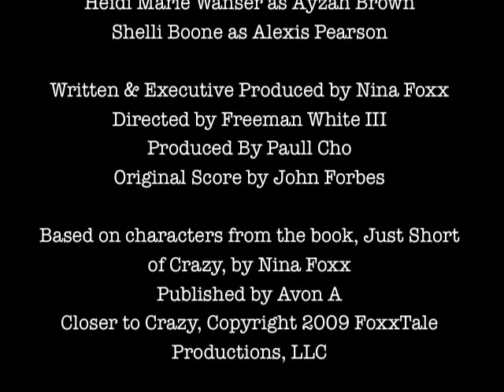Closer to Crazy : episode 4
We meet the good guy; ayzah and Alexis have an encounter.Based on characters from Just Short of Crazy, By Nina FoxxWritten & Executive Produced by Nina Foxx, Directed by Freeman WHite III, Produced by Paull Cho, Starring Heidi Marie Wanser, Shelli Boone and Featuring Omar Benson Miller.